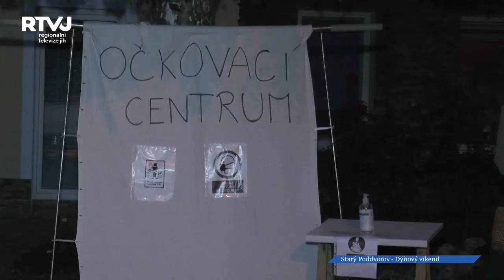Vyřezávané dýňové figuríny ze Starého Poddvorova najdete i v knize rekordů ČR!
Málokterá zelenina je tak úzce spjatá s ročním obdobím, jako je dýně synonymem podzimu. Nejen, že je oblíbená coby dekorace, ale pro své zdravé složení se také vřele doporučuje ke konzumaci. A také neodmyslitelně patří k zářijové tradici ve Starém Poddvorově, kde dekoracím z dýní zasvětili místní dokonce celý víkend!